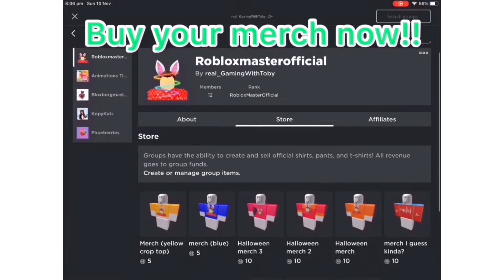*NEW* WHAT DO PEOPLE TRADE FOR THE NEW HERO’S COSTUME PACK!? Roblox | Adopt me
Mini Q&A

1. Can you friend me please?
No sorry I wish I could but you can only friend 200 people at a time so that’s why I don’t friend people:(

2. Do you have merch?
Yes! It’s on my Group Called RobloxMasterOfficial! :D

3. What is your group called?
My group is called RobloxMasterOfficial!

4. What is your username?
My username is real_gamingwithtoby!

5. What do you use to edit?
I use PicsArt, IMovie and InShot to edit! :D

6. What is your Twitter??
My Twitter is @RobloxMasterOfficial

Bye! 👋